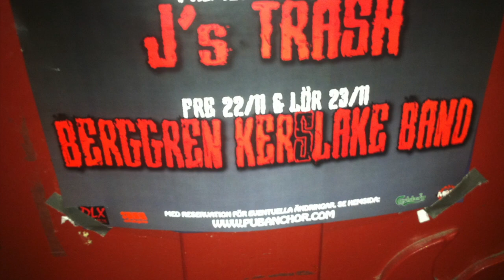LEE KERSLAKE & STEFAN BERGGREN BKB "Born Again"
BERGGREN KERSLAKE BAND " Born Again
Stefan Berggren Vocals Guitar & Keys,Organ
Lee Kerslake Drums Bv´s
Tomas Pomma Thorberg Bass